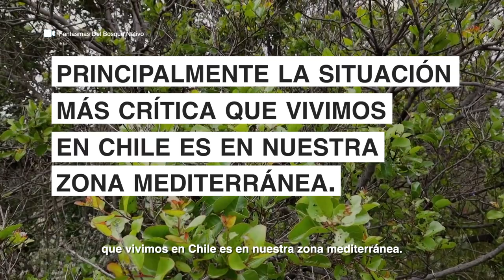Trailer ODS 15 "Vida de ecosistemas terrestres" del Podcast Agenda 2030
Un adelanto de la conversación sostenida con la investigadora principal del Instituto de Ecología y Biodiversidad (IEB), María José Martínez-Harms sobre el estado de la biodiversidad en Chile y sus desafíos legislativos.